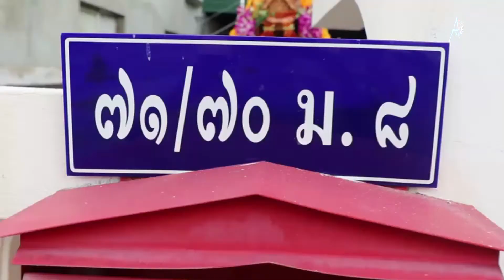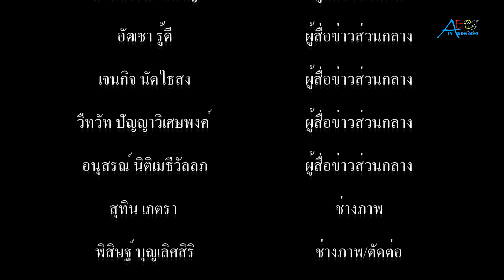ครอบครัวไชยกอง ถือฤกษ์ดี 28 กันยายน ทำบุญขึ้นบ้านใหม่ เพื่อความเป็นสิริมงคล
เมื่อเวลา 10.00 น.วันที่ 28 ก.ย.63 ครอบครัวไชยกอง นำโดย นายศรายุทธ ไชยกอง ปลัดอาวุโส อำเภอเมืองสมุทรปราการ ประธานฝ่ายฆราวาส ถือฤกษ์ดีวันจันทร์ที่ 28 กันยายน 2563 ตรงกับวันขึ้น 11 ค่ำ เดือน 11 จัดพิธีทำบุญขึ้นบ้านใหม่ เลขที่ 77/70 หมู่ 8 ซอยสุนทรศาลทูล 6 ต.บางเมืองใหม่ อ.เมืองสมุทรปราการ โดยได้นิมนต์พระสงฆ์จากวัดโสธรนิมิตต์ จำนวน 9 รูป นำโดยพระครูโกศลพัฒนากร (หลวงพ่อน้อย) เจ้าอาวาสแห่งวัดโสธรนิมิตต์ เป็นประธานฝ่ายสงฆ์ ประกอบพิธีเจริญพระพุทธมนต์ ครอบครัวไชยกอง ถวายภัตตาหารเพล และเครื่องจตุปัจจัยไทยธรรม พระสงฆ์ให้ศีล หลวงพ่อน้อย ประธานฝ่ายสงฆ์ เจิมแป้ง ประพรมน้ำพระพุทธมนต์ เพื่อความสุขสวัสดิ์มงคลของผู้เข้าอยู่อาศัย
       โดยบรรยากาศภายในงานมีนายกำธร เวหน นายอำเภอบางเสาธง นายเลิศศักดิ์ เนียมรักษา ปลัดอำเภอฯ นายวรากร บุ้งทอง ปลัดอำเภอ (งานป้องกันจังหวัดสมุทรปราการ) นายพนม เกตุนคร ปลัดอำเภอฯ นายกวิน สายวาณิชย์ ปลัดอำเภอ (เจ้าพนักงานปกครองชำนาญการ) กำนันณรงค์พล ทองกร กำนันตำบลบางเมืองใหม่ กำนันธนสัน วสันต์ กำนันตำบลแพรกษาใหม่ กำนันพงศ์พัฒน์ กรุดภู่ กำนันตำบลบางโปรง สท.ถนอมศรี ทองเหลือ สมาชิกสภาเทศบาลตำบลบางปู ผู้ใหญ่สมเกียรติ ทองเหลือ ผู้ใหญ่บ้านหมู่ 6 ต.ท้ายบ้านใหม่ ผู้ใหญ่อรุณ บุญเพชรทอง ผู้ใหญ่บ้าน หมู่ 4 ต.บางเมือง ผู้ใหญ่ชวพล สุขสมบุญ ผู้ใหญ่บ้านหมู่ 8 ต.บางเมืองใหม่ นางวันเพ็ญ สุขสมบุญ ประธานกองทุนหมู่บ้าน พร้อมด้วย คณะกรรมการกองทุนหมู่บ้าน บ้านสุนทรศาลทูต นายชูชาติ สุขสมบุญ อดีตผู้ใหญ่บ้านหมู่ 8 ต.บางเมืองใหม่ เสี่ยโจ เครื่องนอน สมาชิกสมาคมชาวใต้สมุทรปราการ ตลอดจน คณะกรรมการเหล่ากาชาดขังหวัดสมุทรปราการ ผู้ช่วยผู้ใหญ่บ้าน สารวัตรกำนัน แพทย์ประจำตำบล ในเขตพื้นที่อำเภอเมืองฯ เจ้าหน้าที่กองอาสารักษาดินแดนจังหวัดสมุทรปราการ และญาติสนิทมิตรสหาย เดินทางมาร่วมพิธีและร่วมแสดงความยินดี แก่ครอบครัวไชยกอง เนื่องในโอกาสฉลองทำบุญขึ้นบ้านใหม่